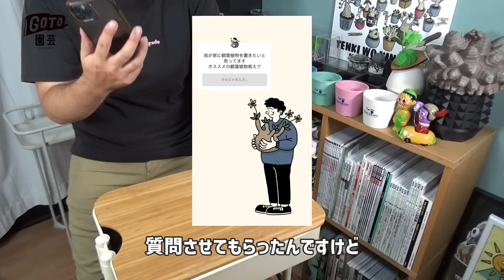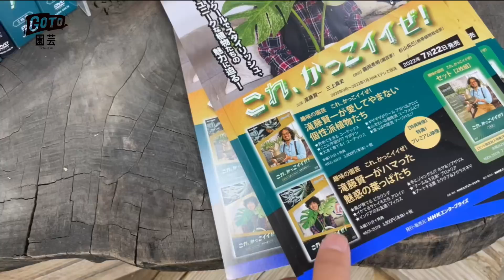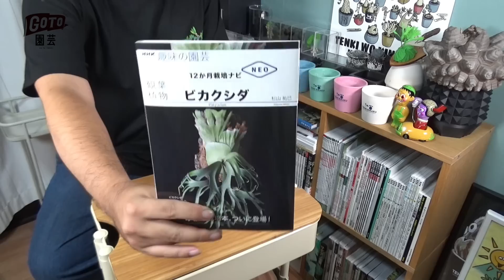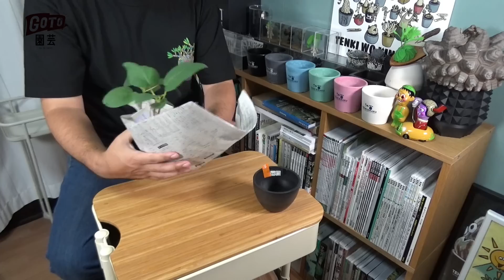【多肉植物/塊根植物】#146 - 観葉植物のひとのビデッオ【オザキフラワーパーク】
こんなに植物の世話をしているのに、
部屋には緑が何もない生活をしているひとです。

いよいよやっぱりおしゃれな生活を送りたい年頃なので、
今日はシンボルツリーになる植物を探しに行きます。

観葉植物の知識は全くもっていない私ですが、
これ！という1本に出会うことが出来たのでしょうか…！

【Profile】

◼︎りとまん

声無し、顔無しでも動画が撮れると知り、

・園芸JAPAN 2021年12月号&2022年1月号